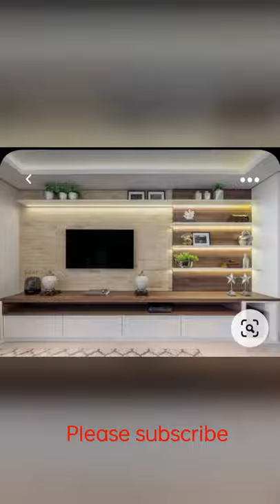Modern TV Unit for modern hall| Interior Design's please subscribe.